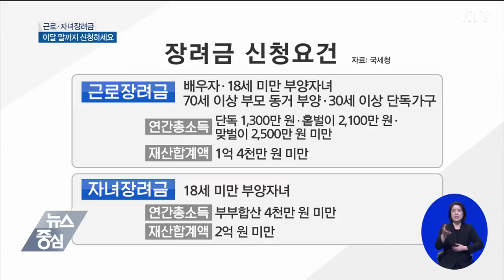근로·자녀장려금, 이달 말까지 신청하세요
근로·자녀장려금은 가구원과 소득, 재산 등 세 가지 요건을 모두 충족해야 합니다.
근로장려금은 배우자나 18세 미만 부양자녀 또는 70세 이상 부모를 부양하거나 단독가구로 30세 이상인 경우 받을 수 있는데, 각각 연간 총소득과 재산 합계가 기준 금액 미만이어야 받을 수 있습니다.
신청은 인터넷이나 모바일 앱, ARS 모두 가능한데요, 국세청 홈택스에 접속해 신청하거나 국세청 홈택스 앱을 다운 받아서 하면 됩니다.
ARS는 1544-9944에 전화해서 안내에 따라 신청할 수 있습니다.
전자신청이 어렵다면 가까운 세무서나 우편으로도 신청 가능합니다.
신청자는 수급 요건 심사를 거쳐 내년 2월 장려금이 지급될 예정입니다.